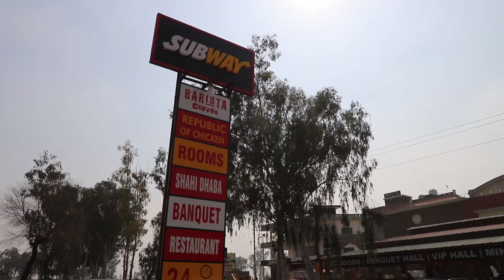Faridkot di Famous Family Destination - Shahi Heveli